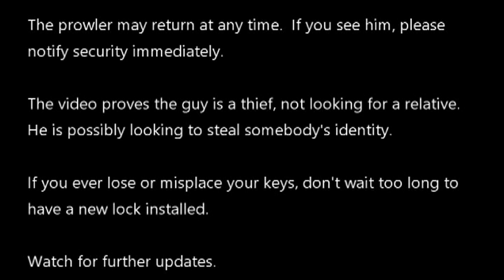Mailbox Security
Thank you to the educated residents who understand the importance of remaining vigilant and for their observations.  There have been a few obtuse neurotics who don't appreciate the basics of Community Watch nor assisting one's neighbors.  Hopefully they will mature one day.